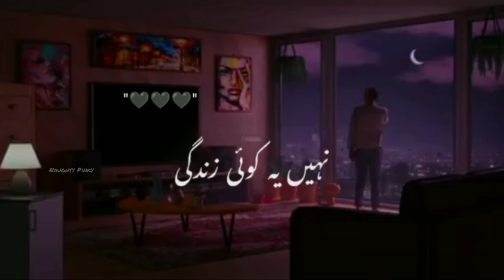Siyani OST Song | Anmol Baloch, Mohsin Abbas Haider, Saniya Shamshad | WhatsApp Lyrical Status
Hey Guys Video Pasand Aaye tu

👉Share Kare

👉Comment Kare

👉Like Kare

Keep Sharing And Watching My Videos